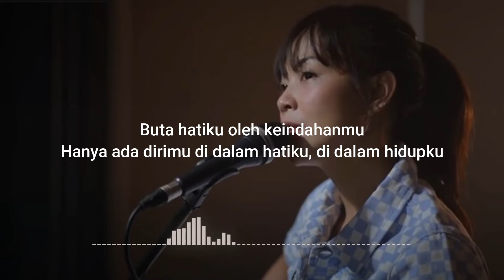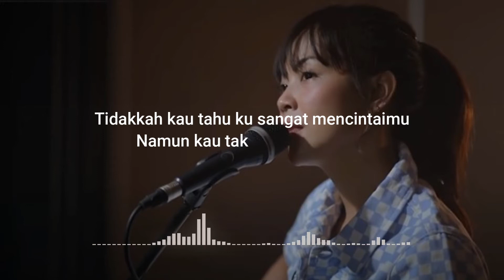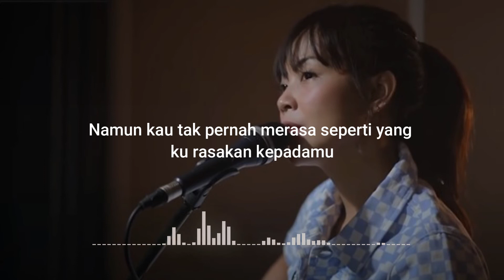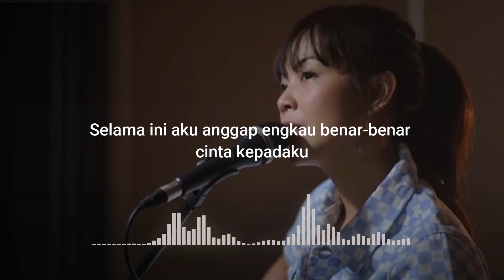Buta Hati - Cover Tami Aulia - Lirik || Selama ini aku salah mengartikan maksud di balik hatimu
Lirik Lagu Buta Hati - NAIF |  Acoustic Cover Oleh Tami Aulia

Buta hatiku oleh keindahanmu
Hanya ada dirimu di dalam hatiku, di dalam hidupku
Tidakkah kau tahu ku sangat mencintaimu

Namun kau tak pernah merasa seperti yang ku rasakan kepadamu
Selama ini aku salah mengartikan maksud di balik hatimu
Selama ini aku anggap engkau benar-benar cinta kepadaku
Dan akhirnya ku tahu kau tak mencintaiku

Dan selama ini aku anggap engkau benar-benar cinta kepadaku
Ku sadar ku masih sangat mencintaimu